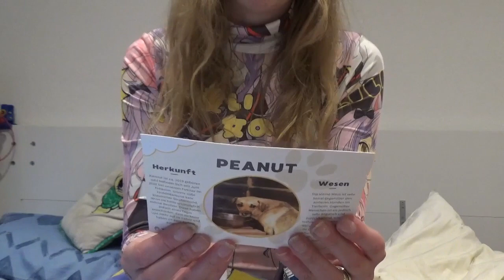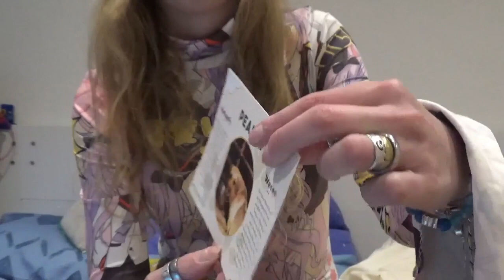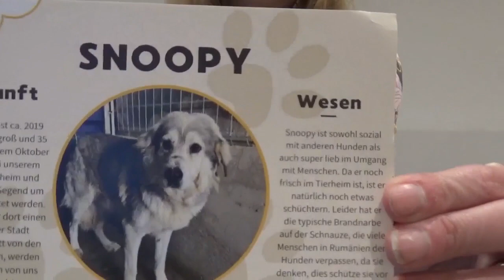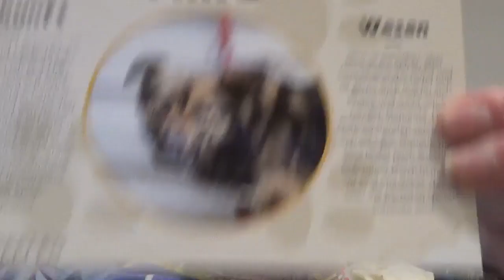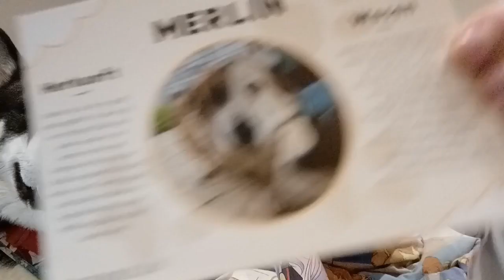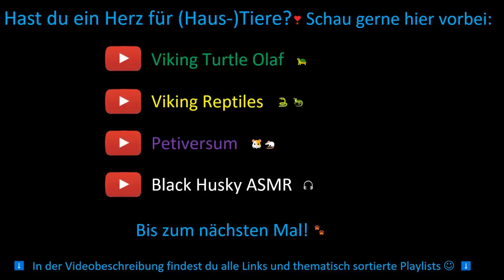Tierseelen - Hunderettung durch Armbänder 💙 | 🐺 Husky Goraidh 🐾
Im heutigen Video möchte ich euch die Organisation "Tierseelen" vorstellen. Man kann hier Armbänder und anderes kaufen und unterstützt somit Tiere in Not, genauer gesagt die Patentiere der Organisation. Durch die viele Unterstützung konnten erst kürzlich sogar 5 weitere Patentiere aufgenommen werden in der Liste der zu Unterstützenden und man bekommt auch immer eine Karte eines Hundes, den man mit einem Kauf gerade unterstützt hat. Der Erlös fließt an die Hunderettung Europa (Rumänien, Bulgarien). Im Video sage ich etwas über die Organisation (Quelle: deren Website, unten aufgeführt) und zeige euch Beispiele anhand meiner Bestellungen dort. Es gibt auch noch weitere Seiten, die ein ähnliches Konzept verfolgen, diese möchte ich euch ebenfalls noch in zukünftigen Videos vorstellen. Gib dem Video einen Daumen nach oben, wenn es dir gefallen hat und aktiviere außerdem die Glocke, um kein Video mehr zu verpassen (Uploads mehrfach die Woche, teilweise täglich (vor allem Shorts) mit unterschiedlichem Hunde-Inhalt, Unboxings, Hundebox- oder Futtertests, Huskyvideos, Hundeverhalten in Videos, Alltag von mir und vor allem meinem Husky etc.). Über einen lieben Kommentar freue ich mich außerdem immer sehr. 🥰 Mitten im Video ist meine Kamera ausgegangen und ich musste anders weiterdrehen, deshalb ist Ton und Bild irgendwann etwas anders, das nur als Randinfo, falls es jemandem auffällt. :)

🐺 Huskyzähmen leicht gemacht 🐾
💙 Husky Goraidh 💙